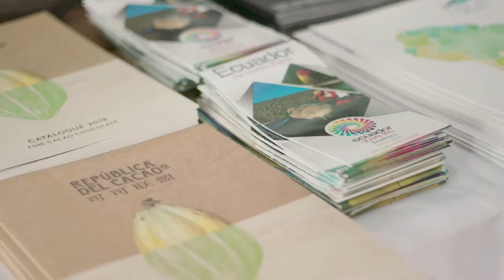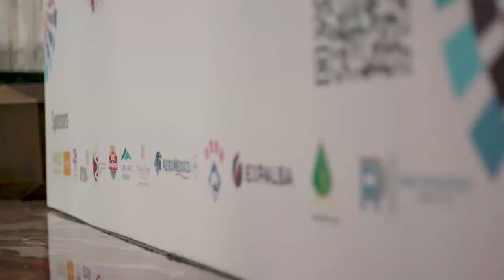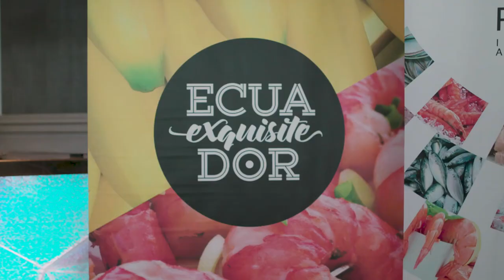Ecuador Exquisito Shanghái 2018